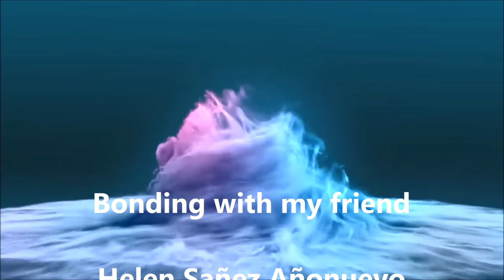Bonding with my Friend Helen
Best Friend are never apart,
Maybe in distance,
But never in heart!!!